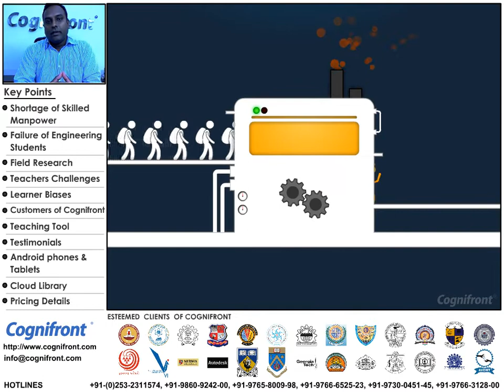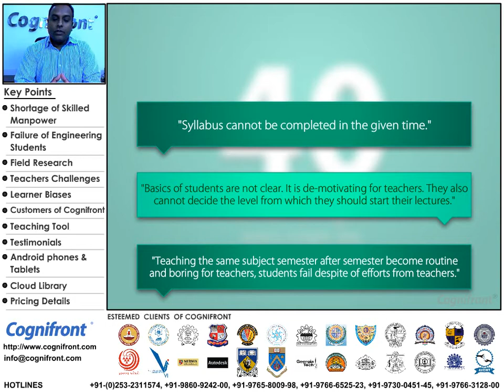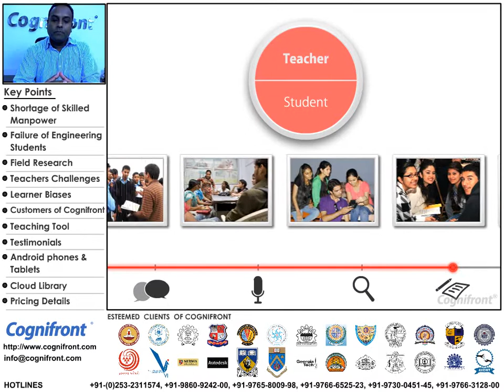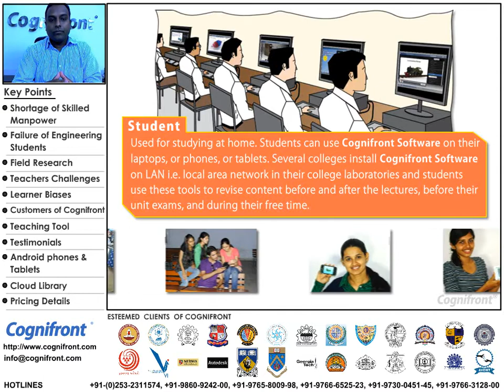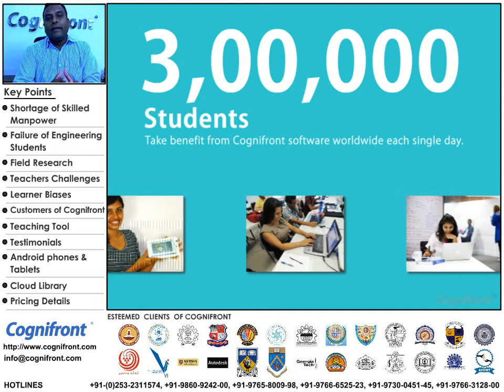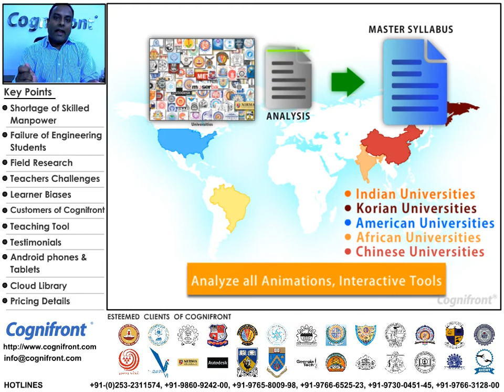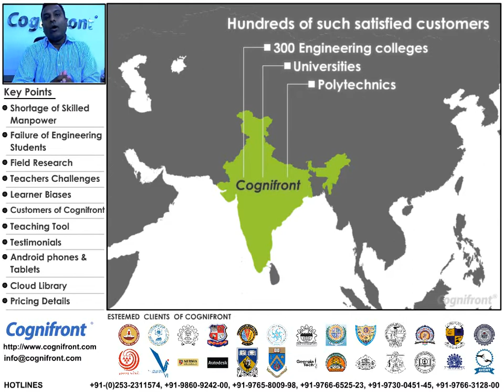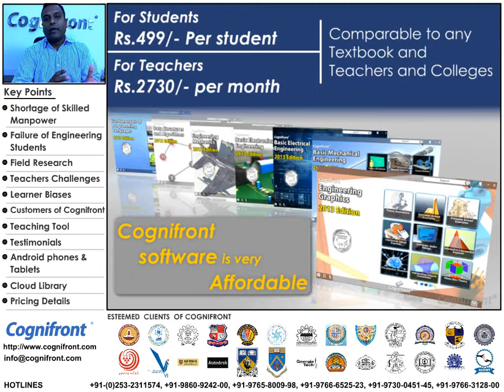Cognifront Field Research Report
Watch this video to understand field research work behind Cognifront products.

At Cognifront, we are creating revolution in Engineering Education..
Our Software Products are crafted with latest technology.
We embarked on this grand vision to help transform technical education all across this beautiful planet.

Become a part of it..